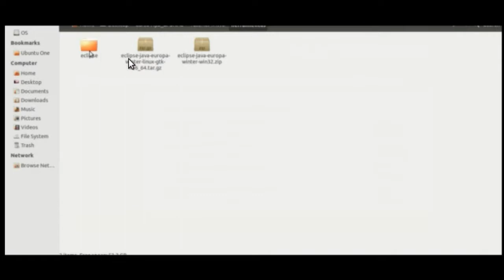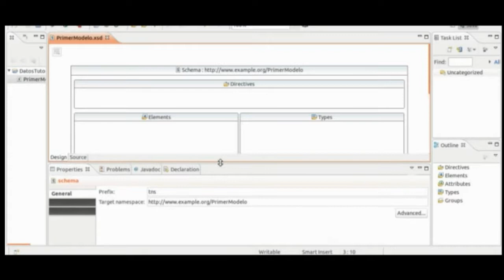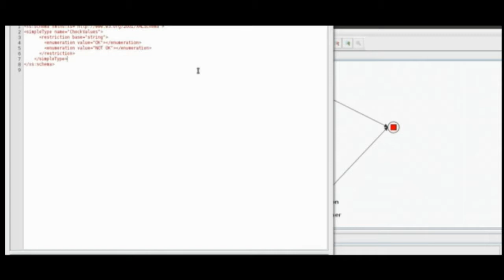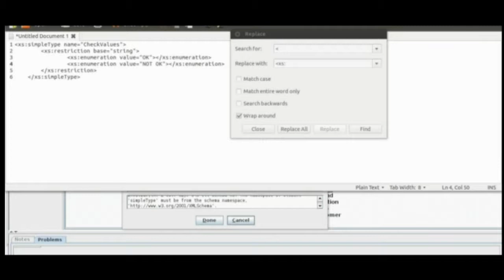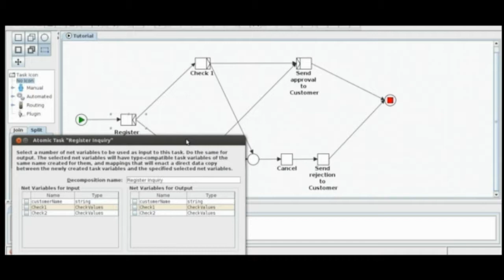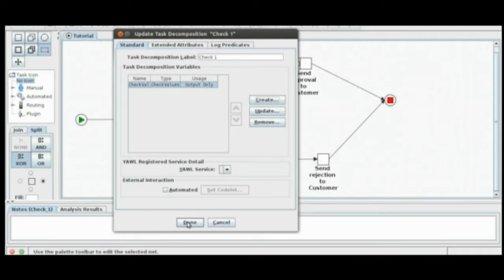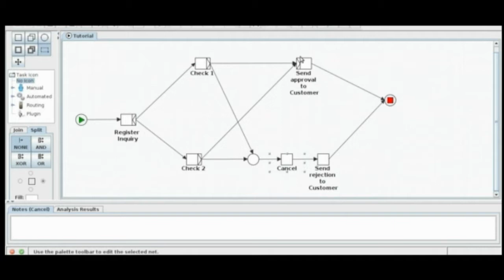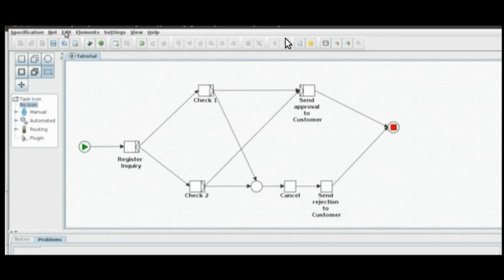Tutorial YAWL - YAWL Editor Part2